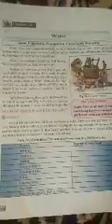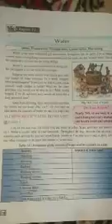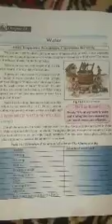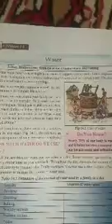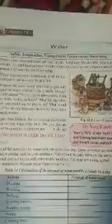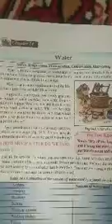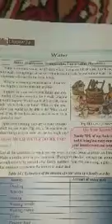6th G Science "water"